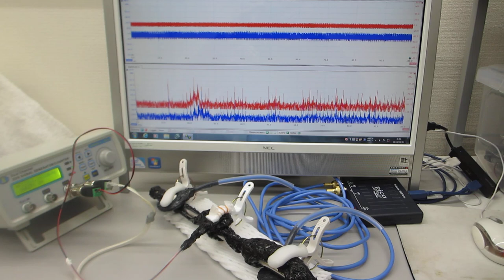共振現象と非線形現象を制御可能にする超音波発振制御プローブ